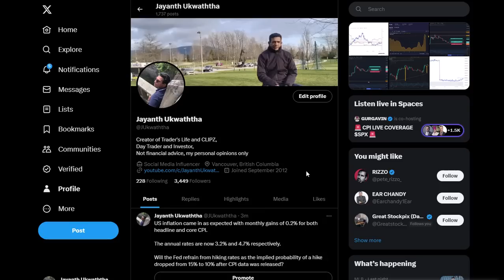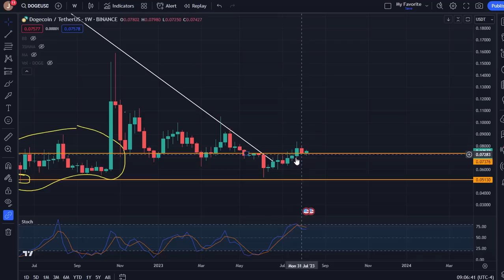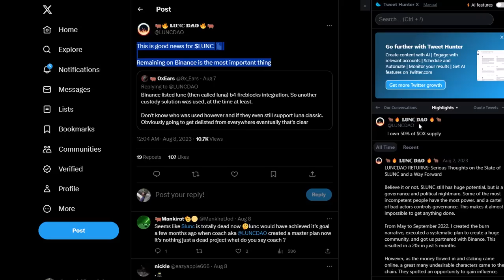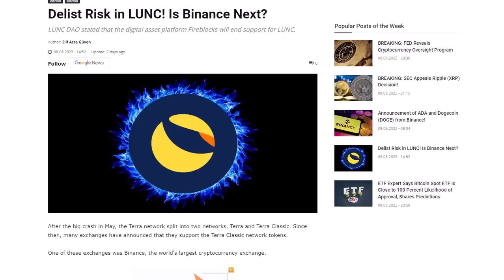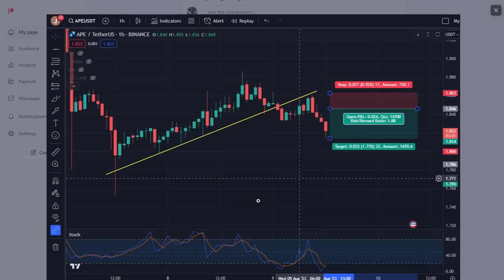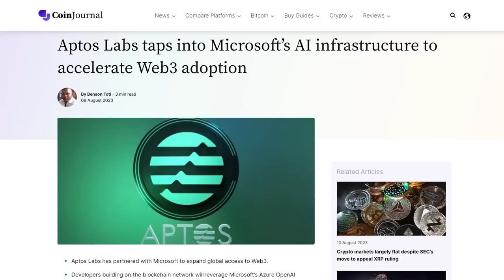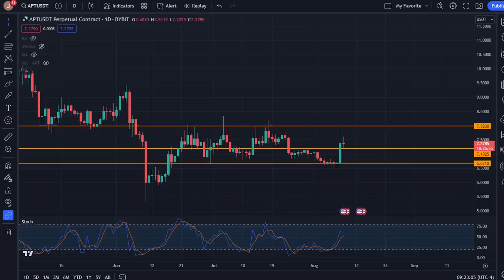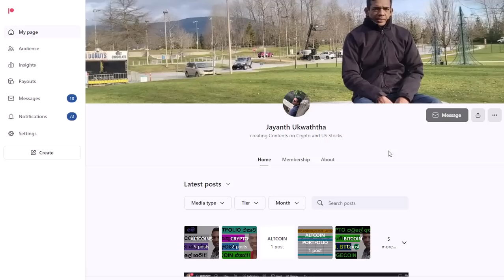BITOIN MINERS UNDER WATER!!! | DOGECOIN TO BE INTEGRATED INTO X? | APTOS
THIS VIDEO SERIES CONTAINS THREE VIDEOS AND WE DISCUSS THE US CPI DATA TO BE RELEASED IN A MOMENT IN ALONG WITH THE JOBS REPORT. ALSO, WE DISCUSS ANALYSTS' PREDICTIONS ON THE CRYPTO MARKET AND THE POTENTIAL RISKS LOOMING OVER CRYPTO IN THE WEEKS AHEAD.